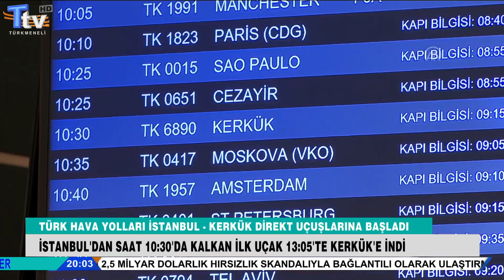Türk Hava Yolları İstanbul-Kerkük direkt uçuşlarına başladı